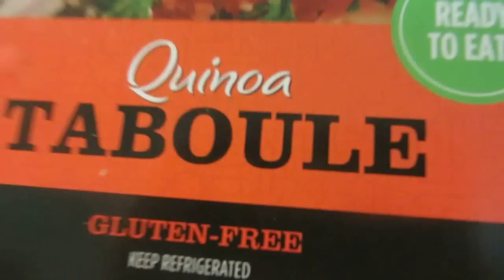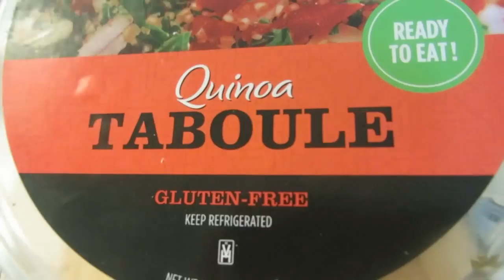Receta: Pastel de carne / Mini Shepherd pies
En este video les comparto mi forma de hacer el famoso 'Pastel de Papas', en este caso vegetariano y con un toque diferente.
Bendiicones!

-Ivanna